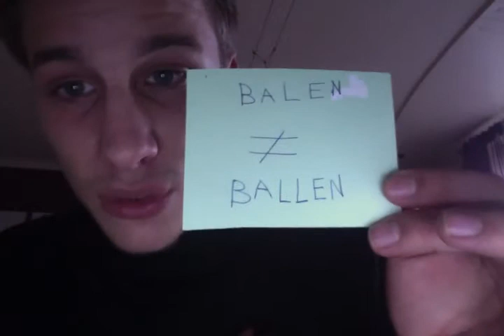kwartet: verenkelen en halflang maken